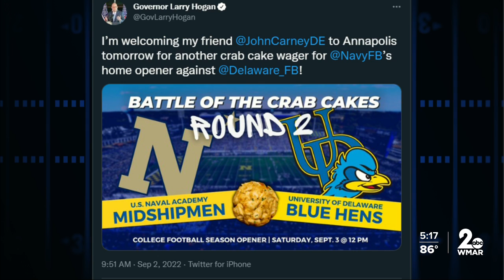Battle of the crab cakes, round 2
Governor Larry Hogan is betting some of Maryland's best on Navy football's home opener Saturday, betting a round of crab cakes against fellow Governor John Carney of Delaware.